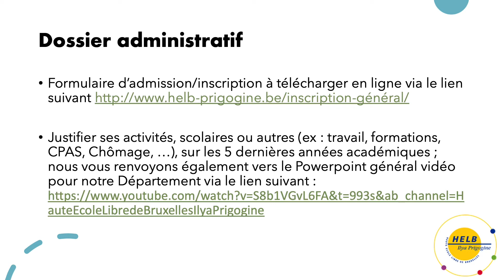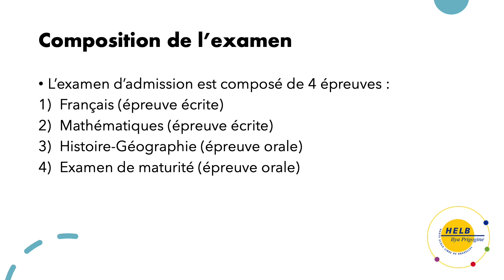Examen d'admission au bachelier "Assistant.e social.e"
Intéressé.e par notre bachelier en Assistant.e social.e mais vous ne disposez pas de votre CESS ou d'une équivalence à votre CESS (Certificat d'enseignement secondaire supérieur) ?
Cette vidéo présente les informations concernant l'examen d'admission. Et voici un lien vers le calendrier de la semaine préparatoire et des épreuves de l’examen d’admission
Cet examen d'admission ne concerne QUE notre bachelier en Assistant.e social.e.